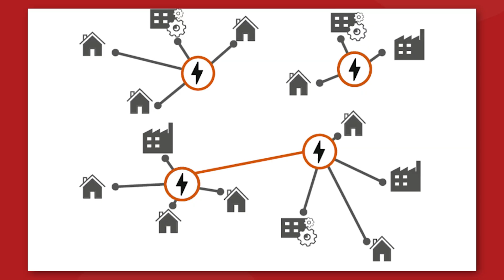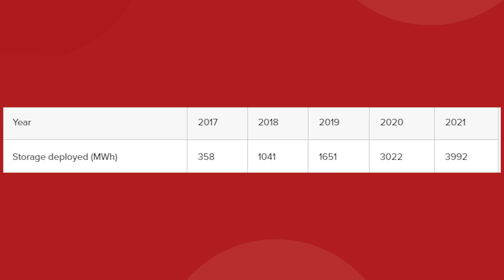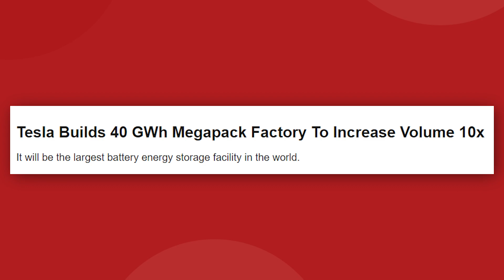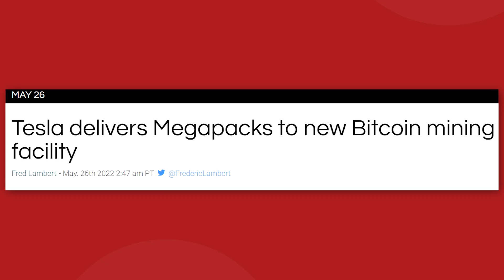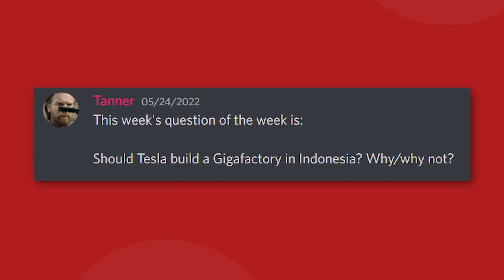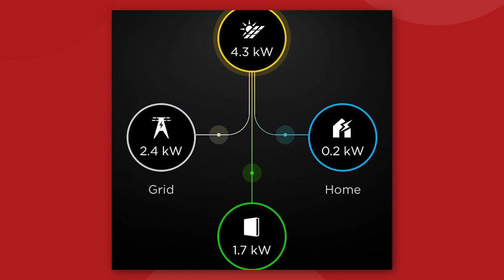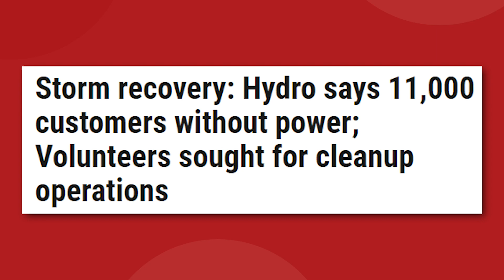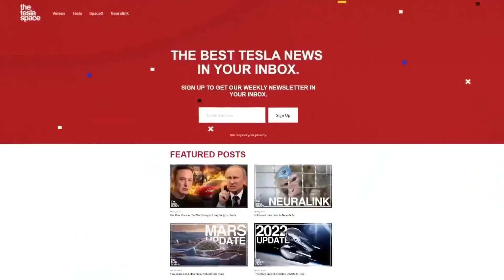Why Elon Musk Says Tesla's Batteries Will Save The World!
Last video: What Is Happening With FSD Beta 10.12?!

0:00 Introduction
1:31 A battery powered world
5:38 Kamikoto
6:58 How do we start?
10:07 Decrentalized Power